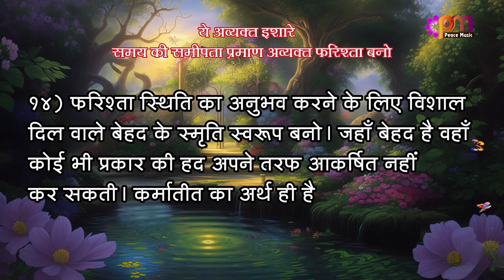14-4-2023 अव्यक्त इशारा (Avyakt Ishara)